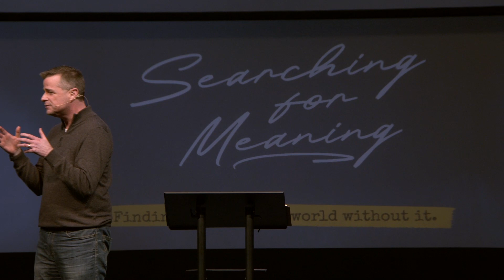Should Life Be Fair? (Kirk Giles) | Ecclesiastes Searching for Meaning